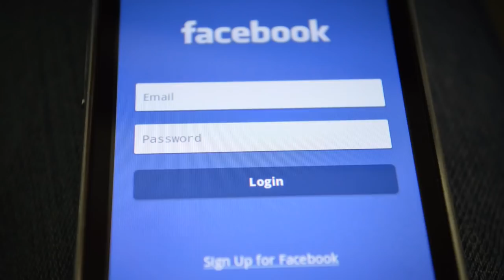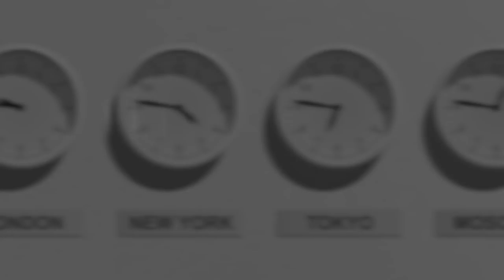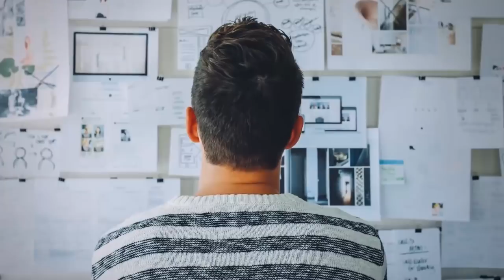Останови Прокрастинацию! 5 Советов Начать Действовать | RMRS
Хватит прокрастинировать! Начните делать что-нибудь уже сейчас и вы не заметите, как быстро идет время. Вы эффективны!

5 советов начать действовать:

0:13 - Совет 1.
1:12 - Совет 2.
1:41 - Совет 3.
2:29 - Совет 4.
3:27 - Совет 5.